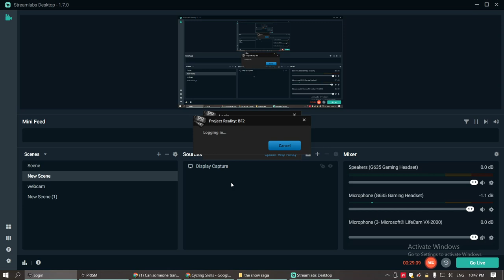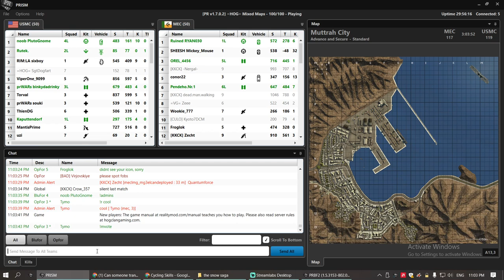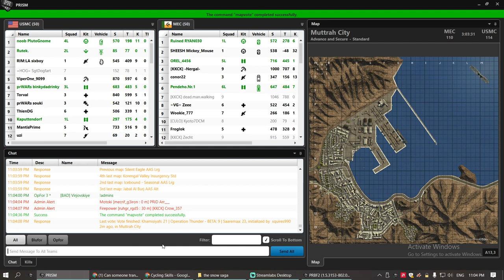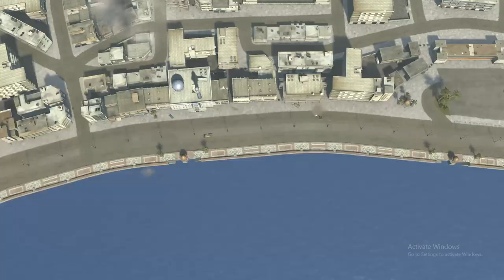if anyone needs me I'll be in my trailer PROJECT REALITY 2022 02 05 22 17 57